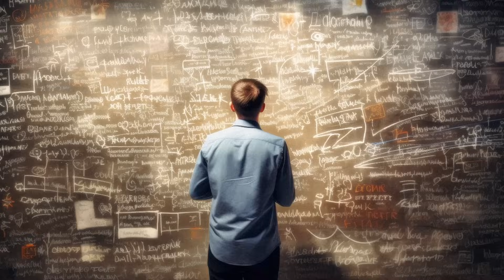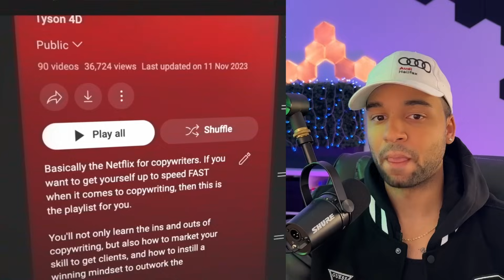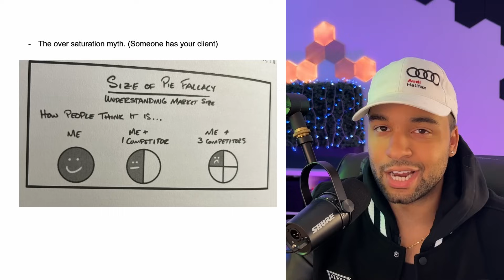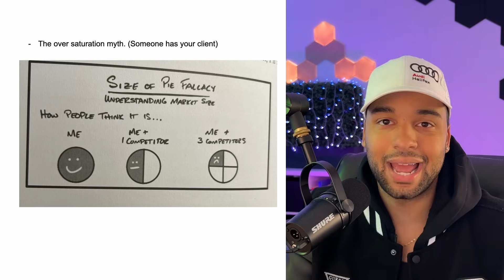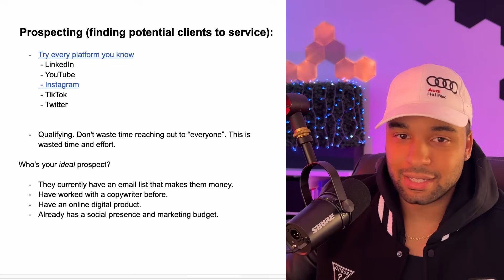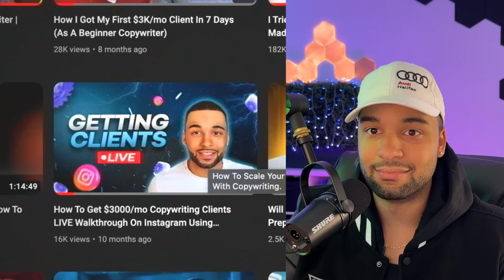The Only Copywriting Guide You'll Ever Need... For beginners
Timestamps:

0:00 - Intro
0:21 - What You'll Learn
0:41 - Starting Your Copywriting Journey
4:40 - Your Mindset as a Copywriter
8:28 - Choosing Your Niche
13:58 - Prospecting: Finding Clients
17:08 - Outreach & Follow-Up
25:13 - Results & Scaling

Topics this video covers:

Copywriters, How to write copy, how to get copywriting clients, how to create a copywriting portfolio, free copywriting course, copywriting tutorial, copywriting tips, smma, how to become a copywriter, how to start copywriting, Live copywriting walkthrough, How to make money with copywriting, email copywriting, copywriting step by step, How to learn copywriting, email marketing, email automations,